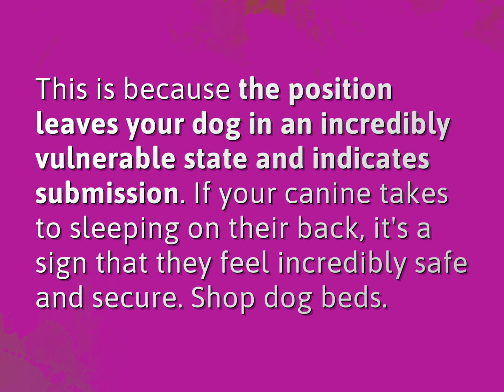Why do Aussies lay on their backs?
James Webb (2022, August 5.) Why do Aussies lay on their backs?
    WHYS.video